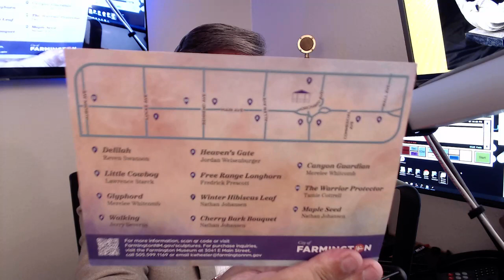Downtown Farmington Art, Economic Development & More: Warren Unsicker.